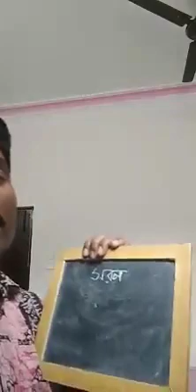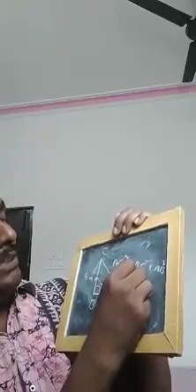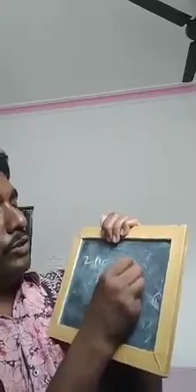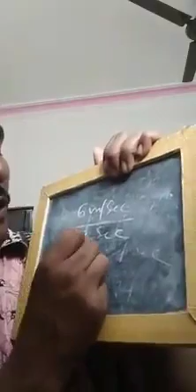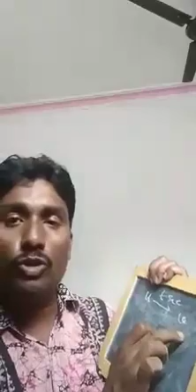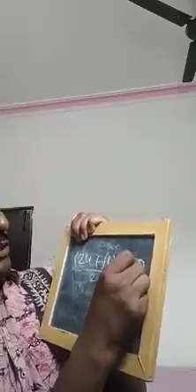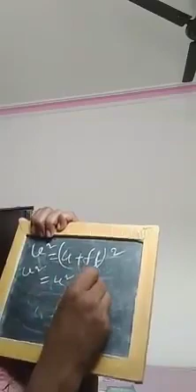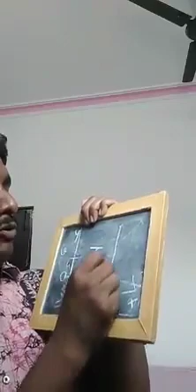নবম শ্রেণীর বল ও গতি বিদ্যা (part-1)